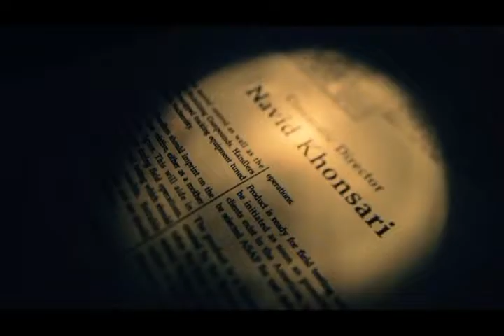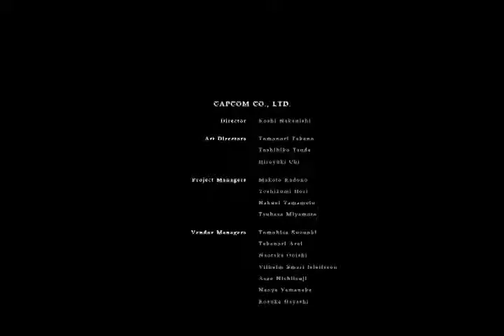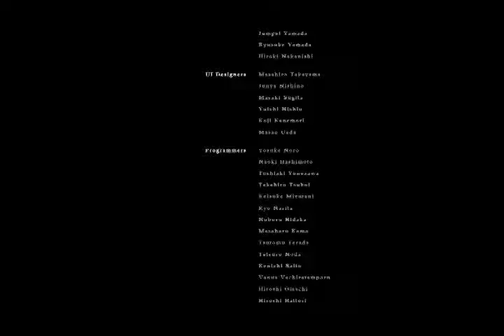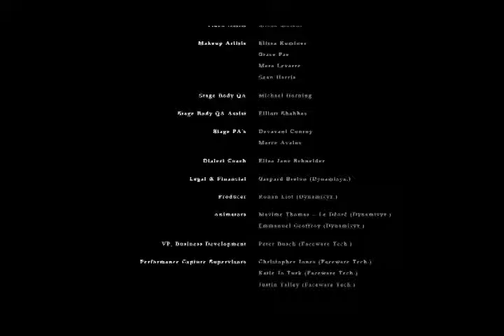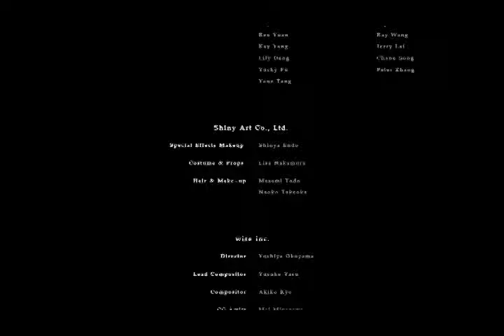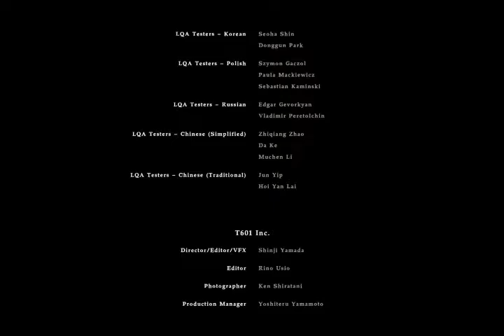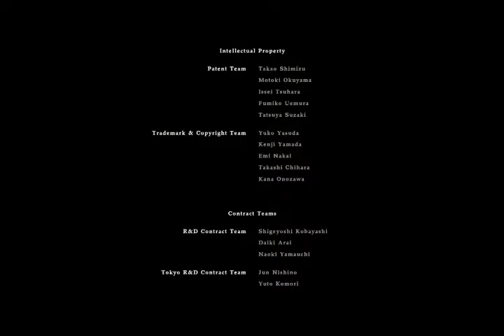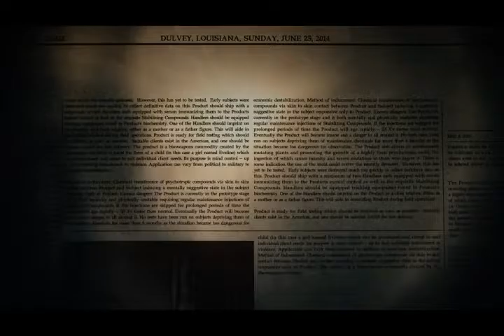Resident Evil 7 Biohazard - Part 23 - Unexpected surprise - Mia End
Ethan faces off with Evaline